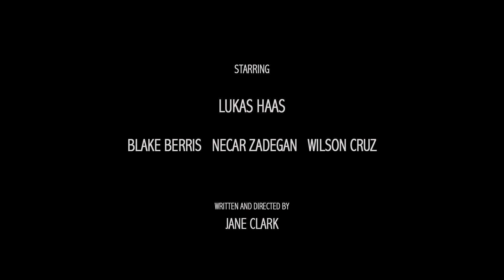METH HEAD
American Indies
Canadian Premiere
2013 | USA | 108 mins

While partying, Lukas Haas' character tries crystal meth. He takes to it like a fish to water and the film chronicles his willing descent into addiction hell, culminating in his turning desultory and dangerous gay tricks as a way to support his habit after he loses his job. The film reminds us that addiction can take its hold amongst the comfortable middle class as well.